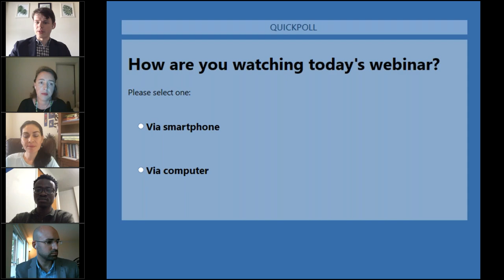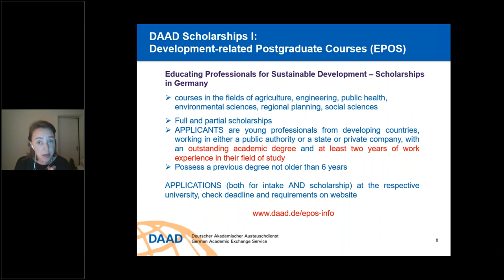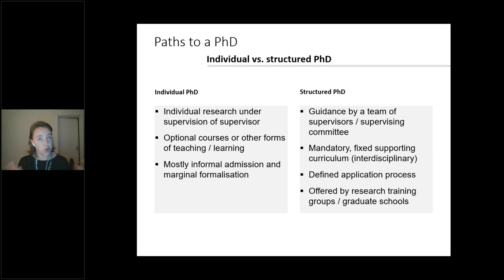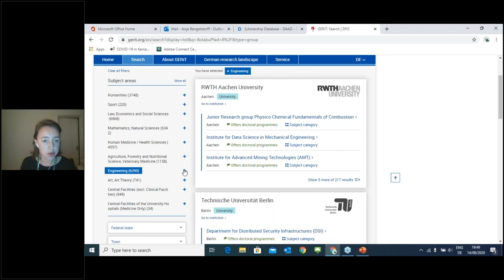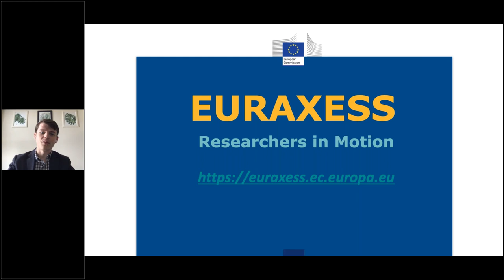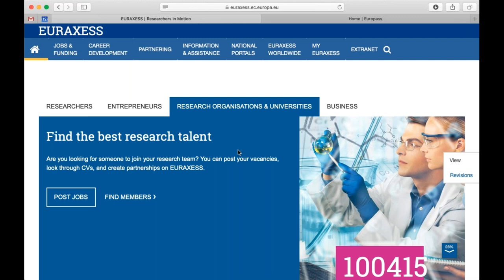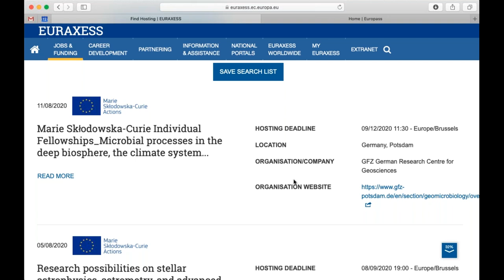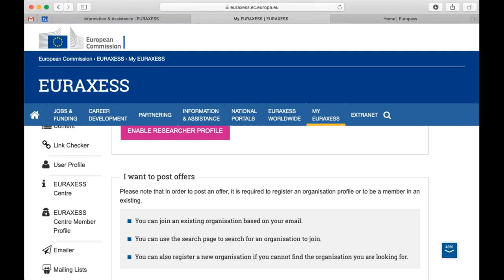Finding Research & Funding Opportunities throughout Europe and in Germany via EURAXESS & DAAD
EURAXESS North America and the German Academic Exchange Service (DAAD)'s Regional Office in Nairobi, Kenya present on how to find research and funding opportunities across Europe and in Germany.

Webinar sections:
0:00:00 Welcome
0:02:30 Audience polls
0:07:54 Remarks from Afrisnet
0:09:16 Presentation by DAAD on Germany
0:55:43 Presentation by EURAXESS North America on Europe
1:40:13 Q&A session
1:59:44 Closing remarks